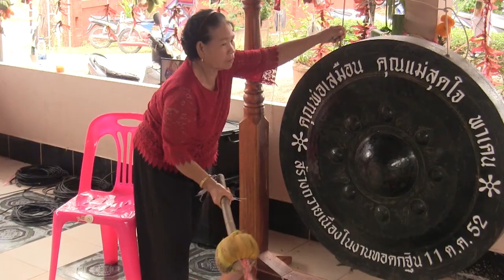เทศน์ มหาชาติ เวสสันดรชาดก 13กัณฑ์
มหาชาติ เวสสันดรชาดก 13กัณฑ์ สำนักเทศน์เสียงวัดป่าสามัคคีธรรมบ้านโคกกลาง 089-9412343